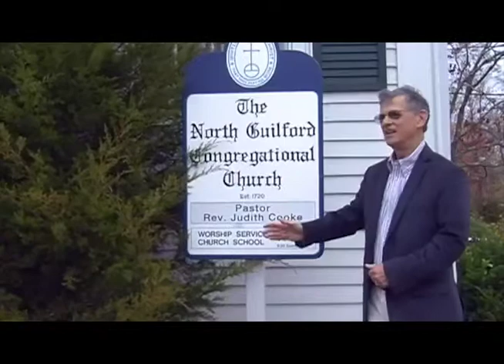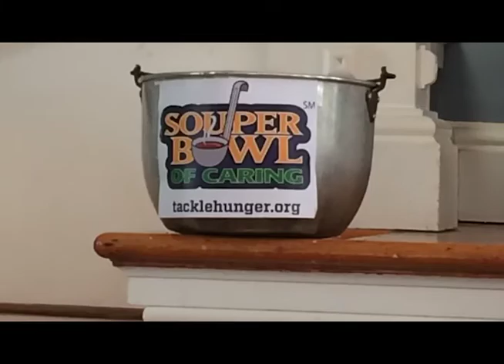Judith Cooke - Pastor North Guilford Congregational Church